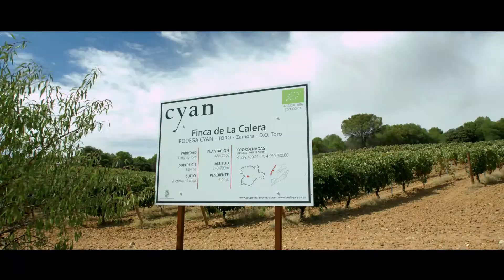Video BODEGA CYAN D.O. Toro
La Bodega Cyan se sitúa alrededor de una orografía accidentada con distintas orientaciones del terreno y pendientes variables. Dos parcelas situadas en Valdefinjas componen sus viñedos: el Pago de la Calera y la Finca Valmediano. La altitud a la que se encuentran los viñedos oscila entre los 740 y los 790 metros. La finca se divide en varias parcelas que en total suman más de 40 hectáreas y que tienen viñas desde 30 hasta 125 años. La reina es la Tinta de Toro, clon de la uva Tempranillo.